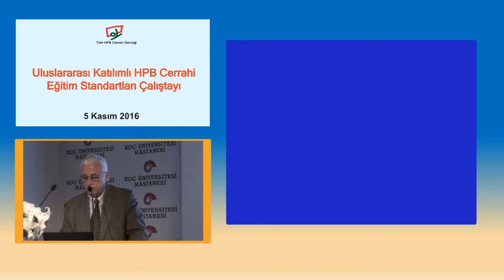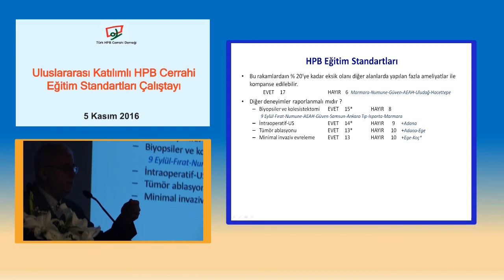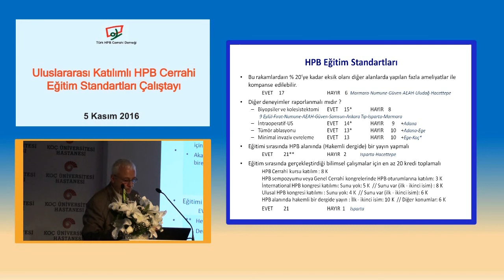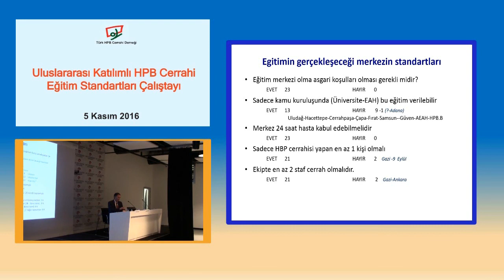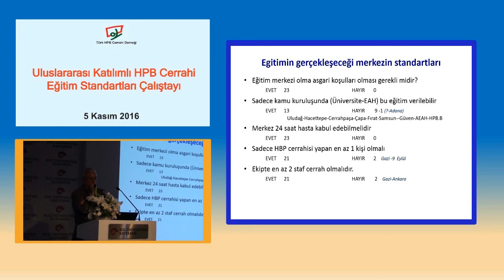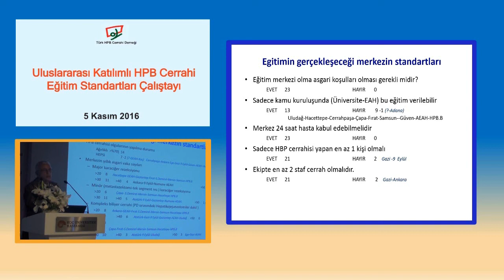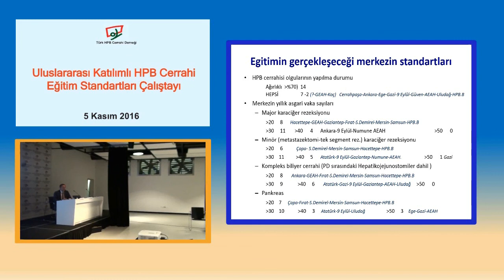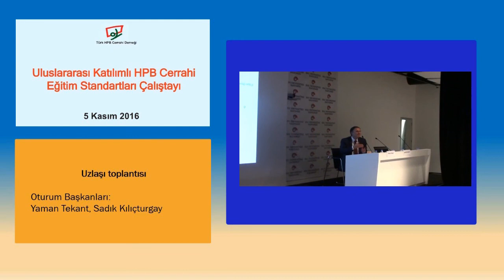Uzlaşı Toplantısı 3. Bölüm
Uluslararası Katılımlı HPB Cerrahi Eğitim Standartları Çalıştayı: 5 Kasım 2016
Oturum Başkanları: Yaman Tekant, Sadık Kılıçturgay